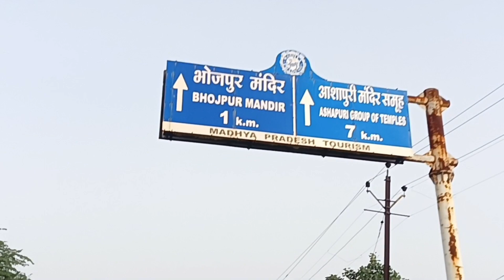Bhojpur temple || Bhojpur temple vlog || Bhojpur raja || Bhojeshwar mandir